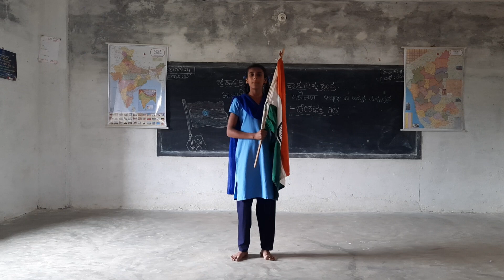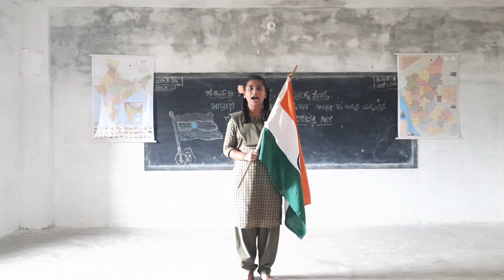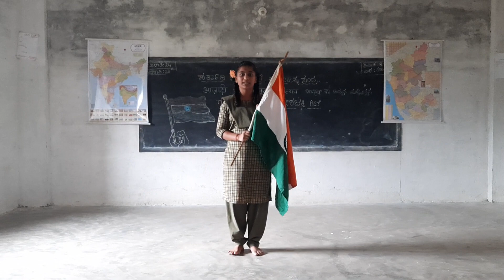75 years of Ajadhi Ke Amrit Utsav 2022.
school students dedecating patriotic songs .